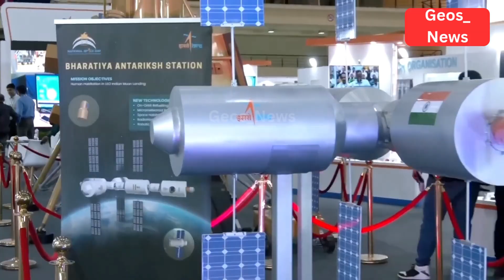“The Engine That Will Take Indian Astronauts to Space A Major Gaganyaan Milestone”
India has taken a major step toward its first human space mission, Gaganyaan. Godrej Aerospace has delivered the first human-rated L110 Vikas engine to ISRO — the engine that will power India’s astronauts into Earth’s orbit in 2027.

This breakthrough shows how India is mastering high-precision engineering, human-rated safety systems, and next-generation space technology. With upcoming test flights, a human-rated LVM3 rocket, and plans for future space stations and deep-space missions, India is rapidly becoming a major player in global space exploration.

Watch how this milestone is shaping the future of India’s human spaceflight program — and why the world is paying attention.
Check the description below to know more.